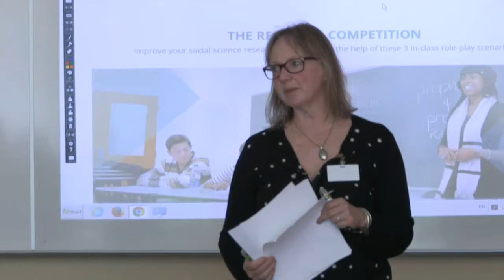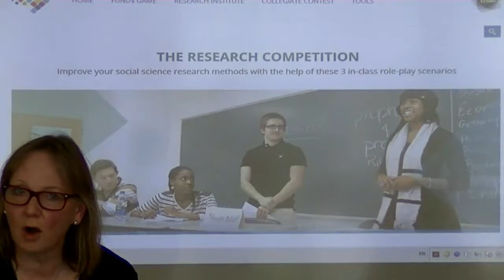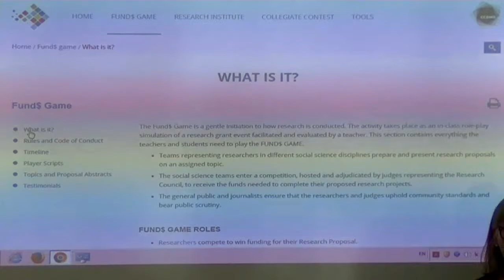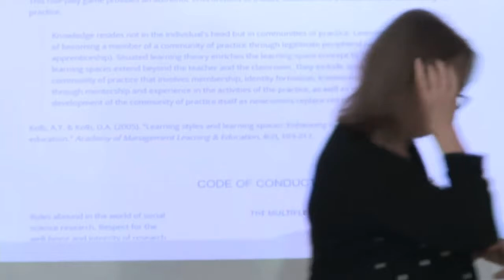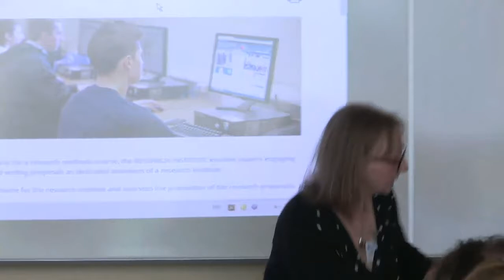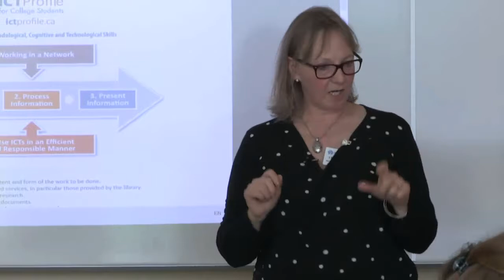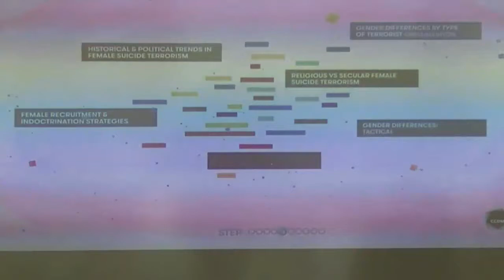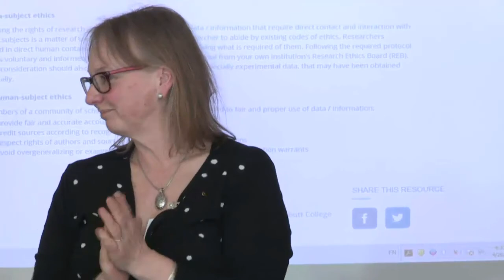Research Apprenticeship through Role-Play Scenarios: The Research Competition Website (en anglais)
This activity was held in April 2017, at the ITREP meeting.
Speaker: Lynda Gelston (John Abbott College)
with Veronica Gill (CCDMD)
A presentation of how to encourage deep learning of a broad range of research-related skills through scripted role-play scenarios. Focus will be placed on the scenarios, scripts, videos and innovative instructional tools that are readily available for use by teachers and students in the Social Science research methods courses.